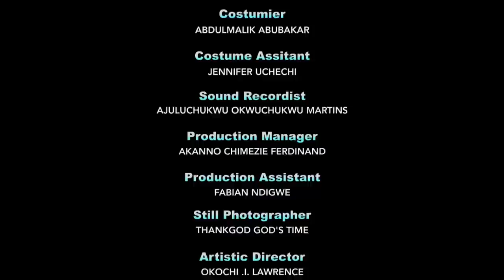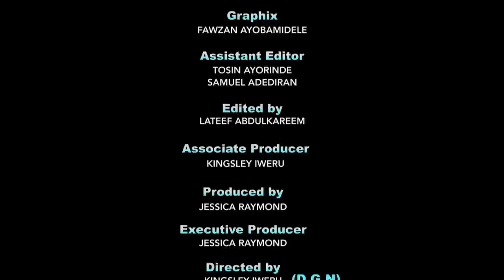She Was Shocked 2 See D Poor Boy She Helped Returned Back As A Rich Man 2 Marry Her/African Movies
In this Nigerian movie, Starring: Queen Nwokoye, Chinyere Nwabueze, Ada Karl, Jerry Akpan and other Nollywood actors.